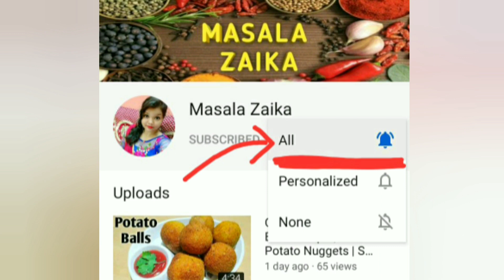Murmuri Chawal Vaji Recipe | Rice Bhujiya | Lockdown Recipe Chal Vaja | চাল ভাজা মাখা | Masala Zaika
Today I'm making Murmuri Rice Bhaji Recipe. This recipe is very tasty and easy to make.. Try it at your home AND DO
.SHARE. .AND.
.MASALA ZAIKA.